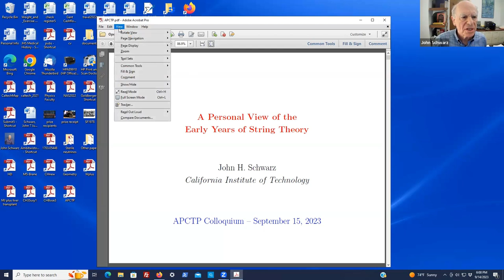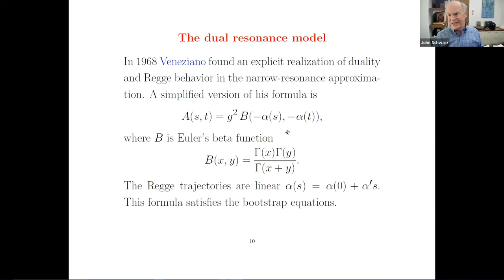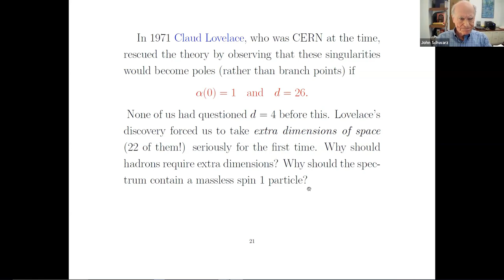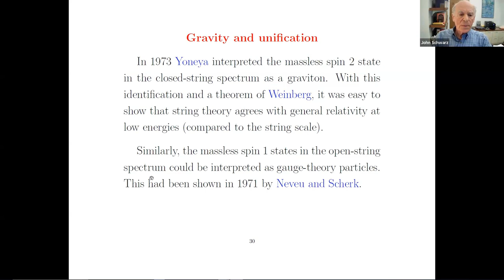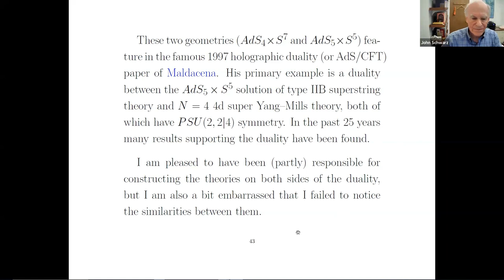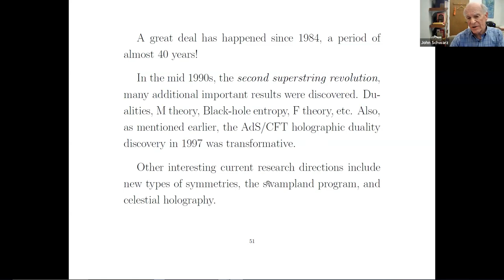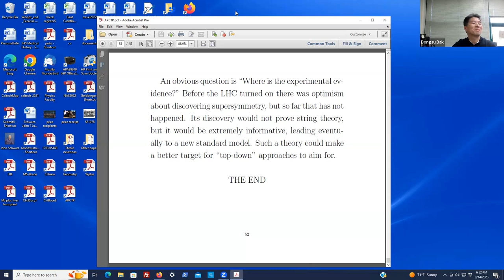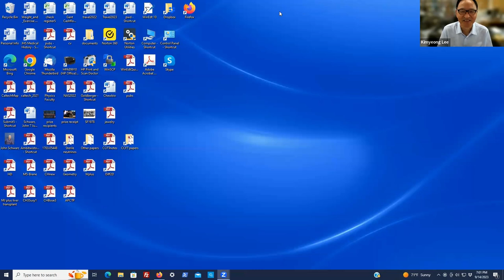A personal view of the early years of string theory | Prof. John Schwarz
Speaker: Prof. John Schwarz

String theory arose in the 1960s out of an attempt to construct a theory of the strong nuclear force using the S-matrix approach. That program was unsuccessful, though it did give rise to the discover of supersymmetry following string theory work of Ramond, Neveu, and myself. By 1973 a successful quantum field theory of the strong nuclear force (called QCD) was found. Almost all string theorists switched to other endeavors at that time.
In 1974 Joel Scherk and I realized that superstring theory requires the existence of a graviton. This led us to propose that it could give a unified quantum theory of all forces including gravity. There was not much interest in this proposal for the next decade, since particle physicists and gravitational physicists rarely interacted in that era. This changed following a number of important developments in 1984-85 beginning with the anomaly cancellation mechanism of Green and myself. Much has happened since then, but only a few highlights will be mentioned in this lecture.